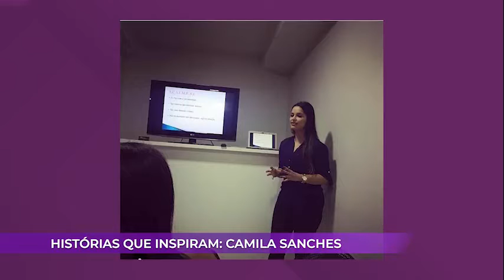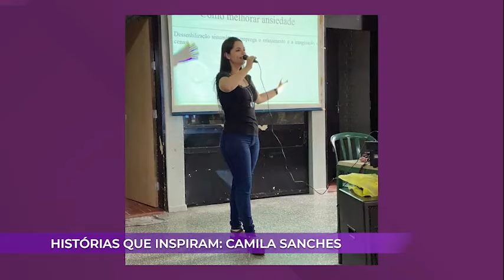Bate-papo : Mulheres de Sucesso com psicóloga Camila Sanchez.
Eu e a Camila Sanches psicologa, conversamos sobre a sua trajetória de vida . Muito jovem cheia de sucesso!